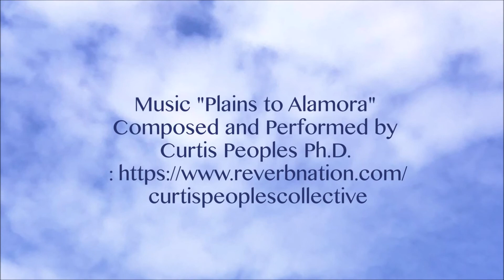Trust - The Foundation for True Love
Join Elizabeth Sabet, PCC, ASCLS, CBC, Thursday, February 14 at 1 pm CST to learn how to increase your Trust IQ to create true love with yourself and others.